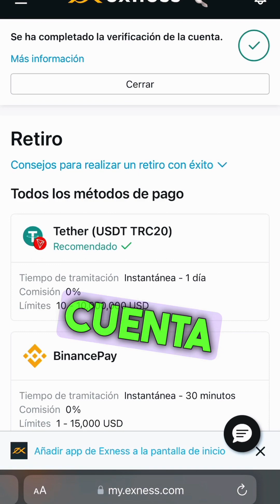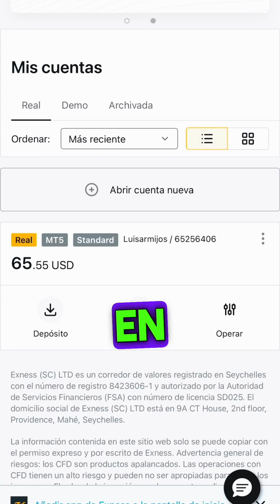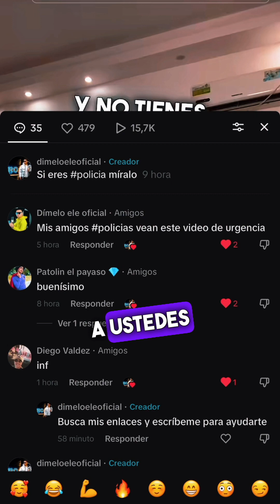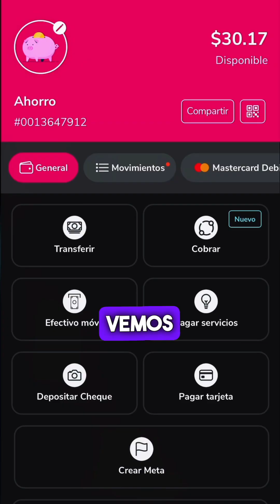Hago un retiro delante de tus ojos 😎